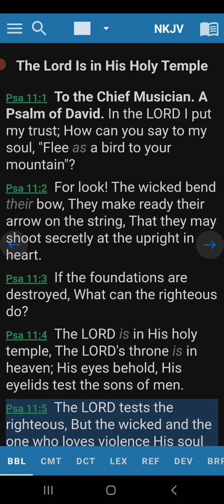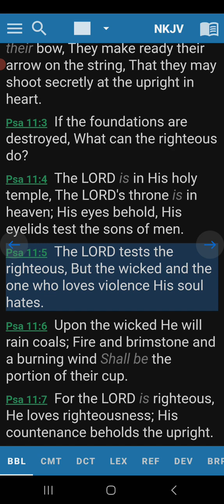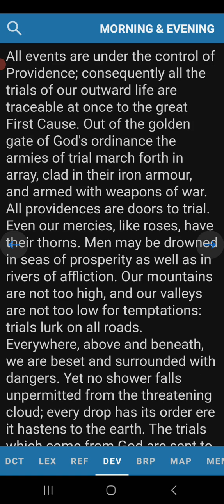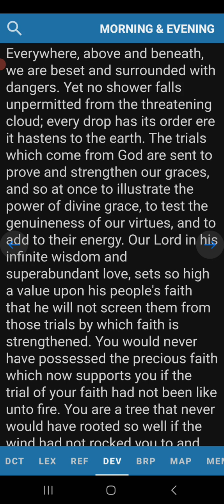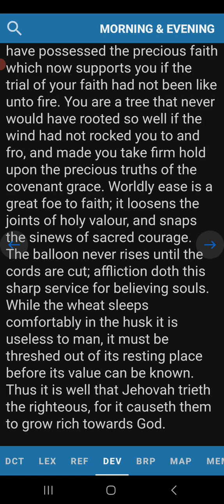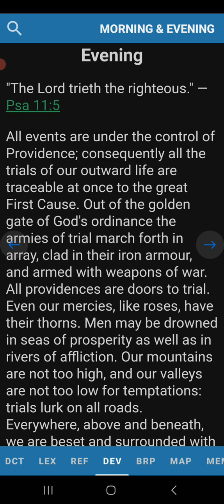Evening Devotin Psalm 11:5